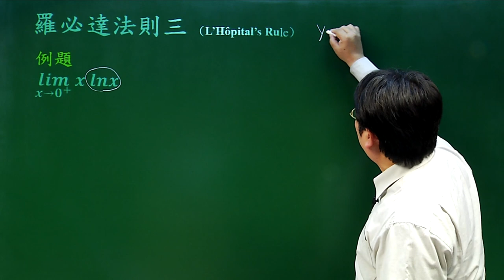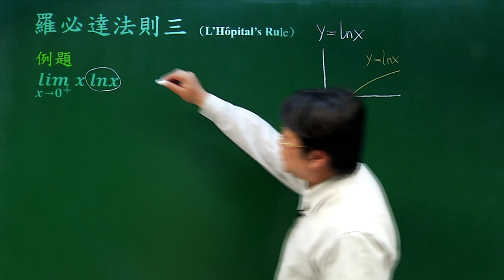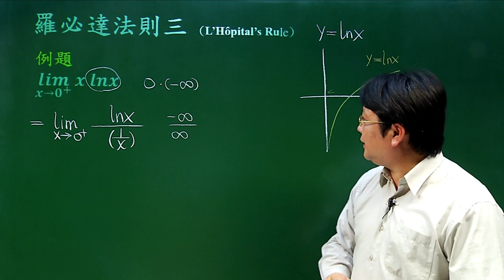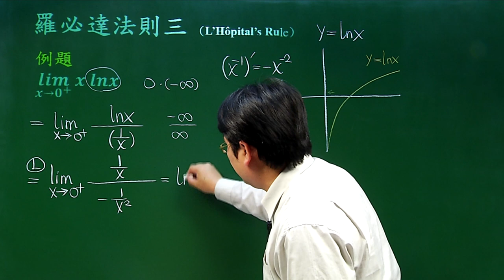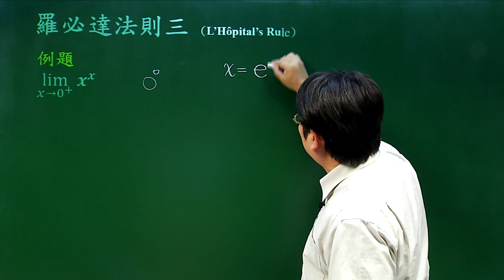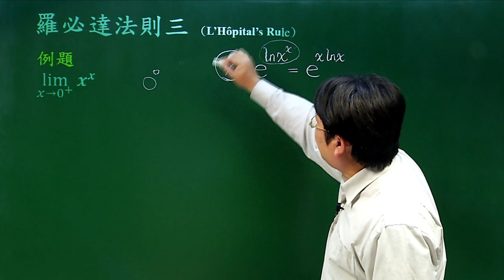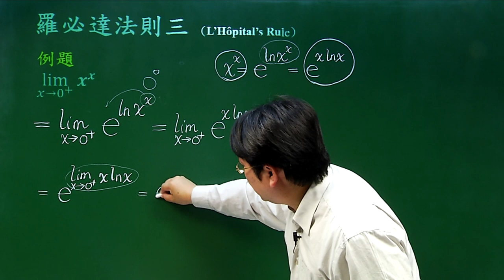羅必達法則三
課程簡介：複雜極限之求法技巧
課程難度：■■□□□
適合對象：
授課教師：李柏堅
製作單位：中華科技大學 遠距教學組
製作人員：林文博